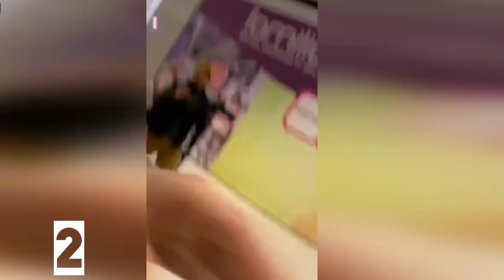КОНФЛИКТЫ ЛИТВИНА(драки, потасовки, ругань)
Михаил Литвин